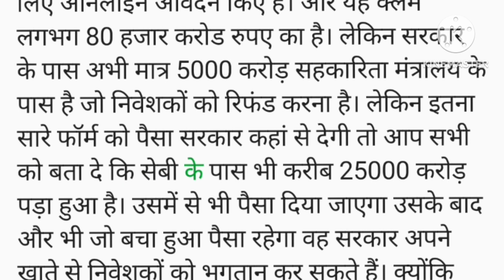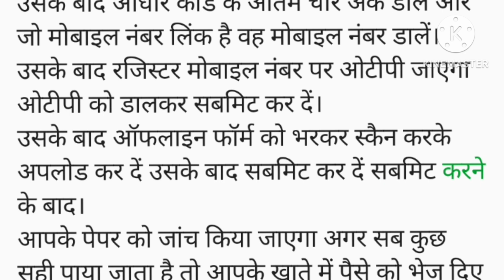Sahara India money refund सहारा इंडिया निवेशकों को पैसा नई नियम जारी ।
Sahara se Judi har taaja khabar
Sahara money refund taaja khabar
Sahara ka latest update
Sahara India ka taaja khabar
Sahara India money refund taaja khabar